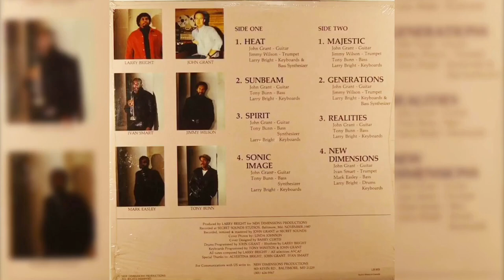Larry Bright – (Generations) “1987”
Larry Bright – New Dimensions

Label: New Dimensions Productions – LB 903

Country: US

Released: 1987

Genre: Electronic, Jazz, Funk / Soul

Style: Fusion, Jazz-Funk

Credits
Bass – Mark Easley, Tony Bunn

Design [Cover] – Barry Curtis

Drums – Larry Bright

Engineer [Recording, Remixing & Mastering], Drum Programming, Programmed By [Keyboards], Guitar – John Grant

Guitar Synthesizer [Bass Synthesizer] – Larry Bright, Tony Bunn

Photography By – Linda Johnson

Producer, Programmed By [Rhythm], Composed By, Keyboards – Larry Bright

Programmed By [Keyboards] – Tony Winston

Trumpet – Ivan Smart (tracks: B4), Jimmy Wilson